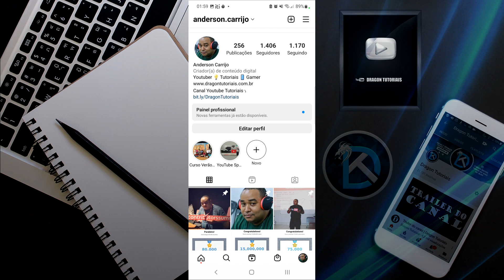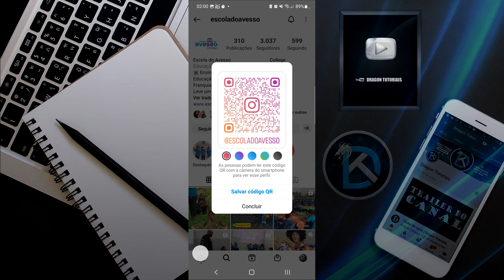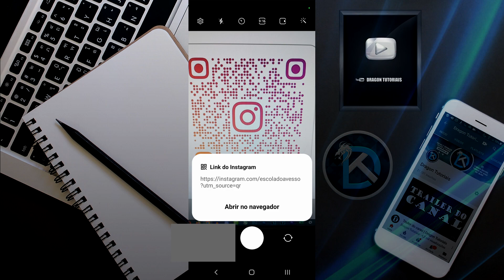Mostrar e divulgar código QR de qualquer Perfil do Instagram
Se você trabalha em determinado local e não quer divulgar o código QR do Instagram desse local, você consegue fazer isso facilmente através de alguns passos aqui no Instagram. Veja nesse vídeo passo a passo como mostrar e divulgar o código QR de qualquer perfil do Instagram.

▬▬▬▬▬▬⬇NOTÍCIA⬇▬▬▬▬▬▬▬▬
➤ Notícia: